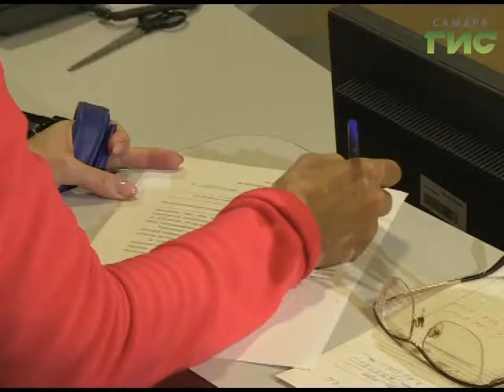Рак- не приговор. Самарские врачи научились диагностировать заболевание на самых ранних сроках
Более,  чем  тысяче женщинам Самарской области в 16-ом году был поставлен диагноз - рак. И с каждым годом эта цифра растет. Доктора говорят, что происходит это не потому что стали чаще болеть, а потому что методы диагностики стали более точными и диагноз  можно поставить  на самой ранней стадии. Хирургия тоже не стоит на месте и теперь больным делают операции в максимально щадящем режиме.